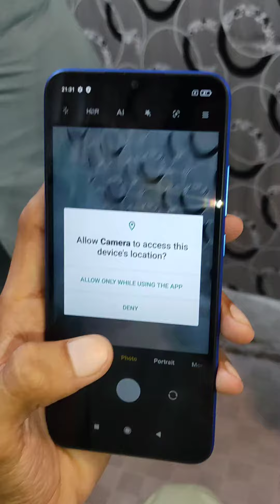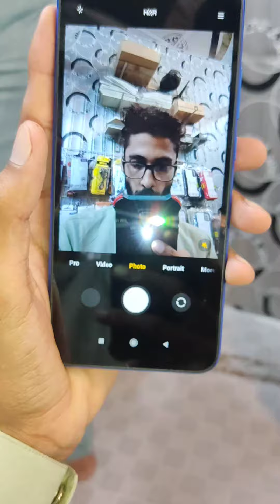Redmi 9C awesome camera smart phone Long bettery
NETWORK
2G bands GSM 850 / 900 / 1800 / 1900 - SIM 1 & SIM 2
3G bands HSDPA 850 / 900 / 1700(AWS) / 1900 / 2100
4G bands 1, 2, 3, 4, 5, 7, 8, 20, 28, 38, 40, 41

LAUNCH
Announced 2020, June 30
Status Available. Released 2020, August 12
BODY
Dimensions 164.9 x 77 x 9 mm (6.49 x 3.03 x 0.35 in)

DISPLAY
Type IPS LCD, 400 nits (typ)

MEMORY
  eMMC 5.1

MAIN CAMERA
Triple 13 MP, f/2.2, 28mm (wide), 1.0µm, PDAF
2 MP, f/2.4, (macro)
2 MP, f/2.4, (depth)
Features LED flash, HDR
Video 1080p@30fps

SELFIE CAMERA
Single 5 MP, f/2.2, (wide), 1.12µm
Features HDR
Video 1080p@30fps

SOUND
Loudspeaker Yes
3.5mm jack Yes

FEATURES
Sensors Fingerprint (rear-mounted), accelerometer, proximity
Messaging SMS(threaded view), MMS, Email, Push Email, IM
Browser HTML5

BATTERY
Type Li-Po 5000 mAh, non-removable
Charging Charging 10W

MISC
Colors Midnight Gray, Sunrise Orange, Twilight Blue
Models M2006C3MG, M2006C3MT